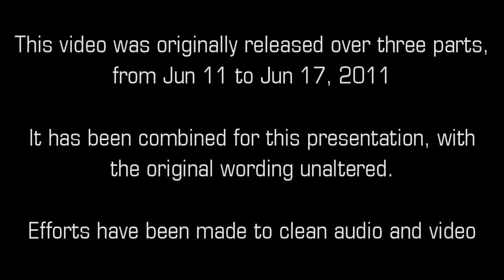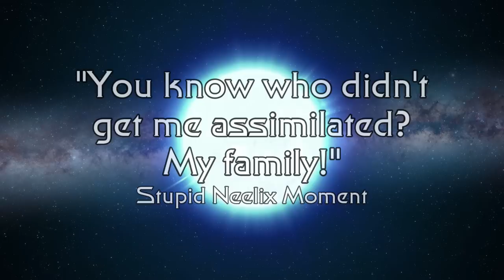A Look at Dark Frontier (Voyager)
Opinionated Voyager Episode Guide looks at Dark Frontier. Our heroes, the representatives of the Federation in the Delta Quadrant, decide they should perform a robbery so they can get home faster. Plus, backstory!